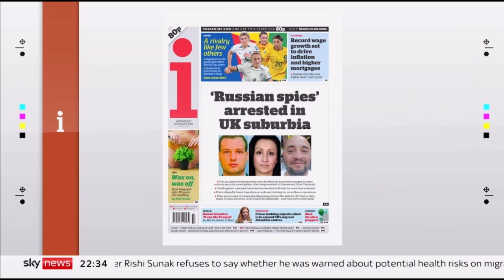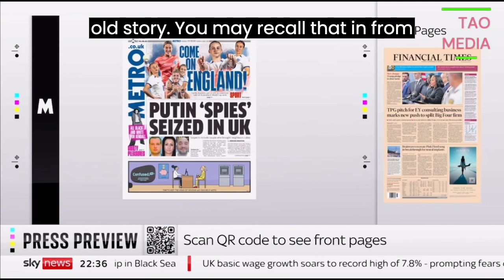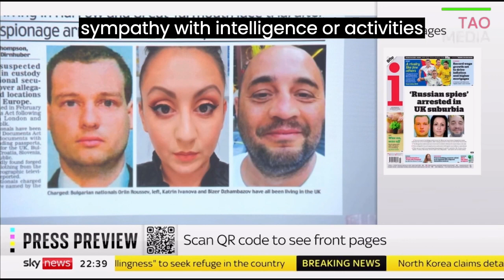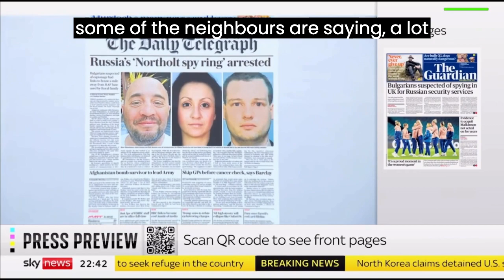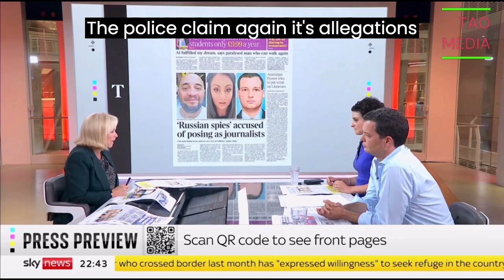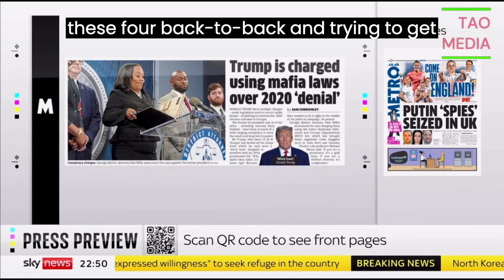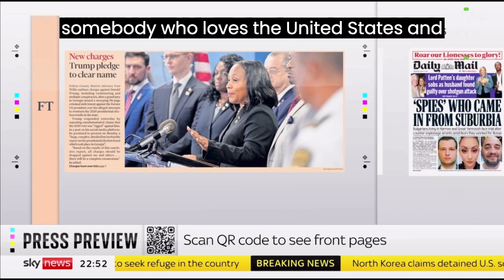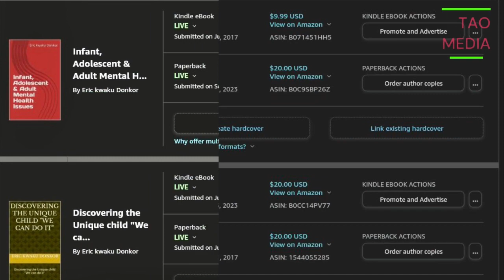breaking news and Politics WEDNESDAY SKY PRESS PREVIEW: PUTIN SPY SEIZED IN UK